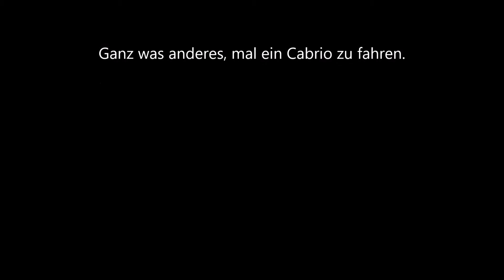Cabriofahren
Chefin zum ersten Mal im Cabrio vom Sohn... :)
Macht sich gut, oder? :)